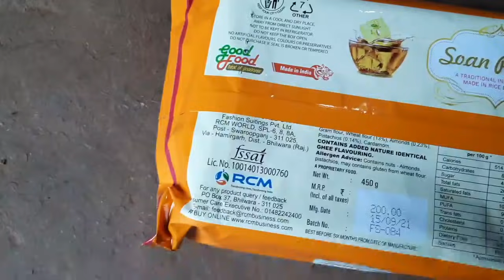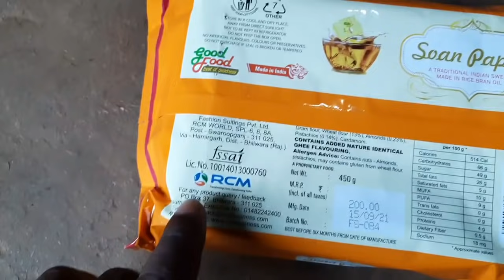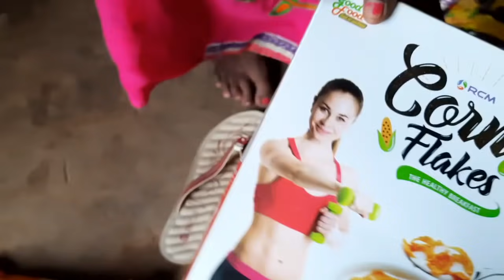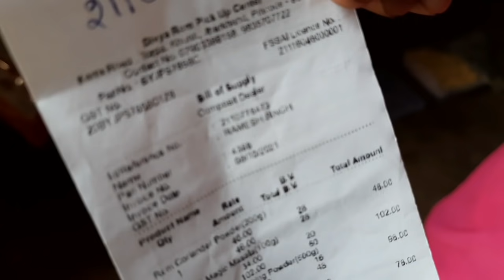Where did we get so much stuff | Ramesh village family